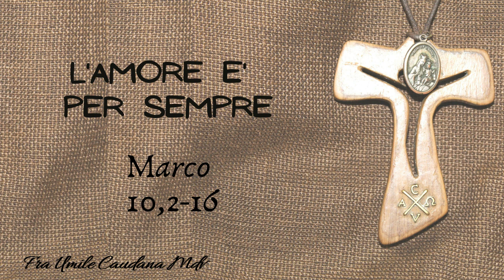L'amore è per sempre (Mc 10,2-16), di frà Umile mdv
Vangelo della XXVII domenica B
Mc 10,2-16
L'uomo non separi ciò che Dio unisce